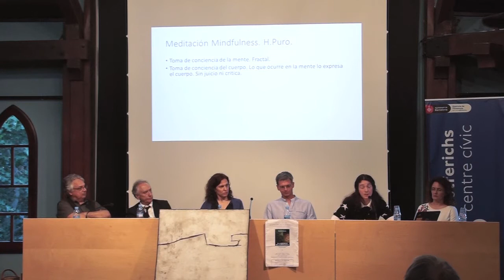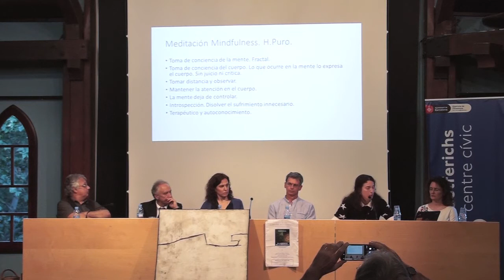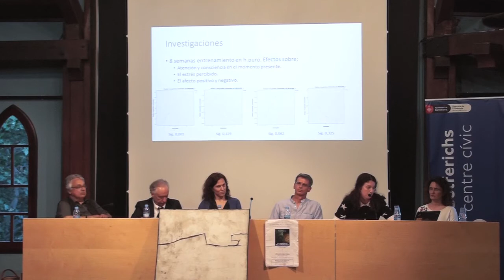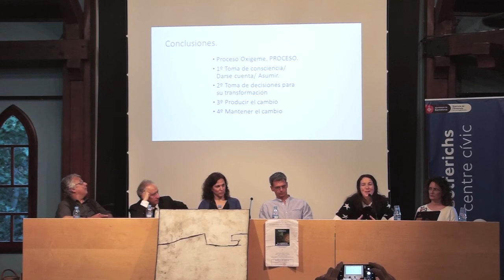Metodología Científica y Hallazgos en el PO. Bárbara Horrillo. II Jornada Oxígeme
El Proceso Oxigeme
Conferencia y mesa redonda

Casa Golferichs
Gran Via de les Corts Catalanes, 491,Barcelona
30 de Mayo de 2018.

Hacia una Psicología del Siglo XXI: Una integración entre la Psicología Clínica, la Meditación-Mindfulness y Las Medicinas Tradicionales Indígenas.

Hacia una Psicología de la Conciencia. El Proceso Oxigeme

1º Conferencia Introductoria. A. Pániker: La Conciencia y la Palabra. El Papel de Oriente en la Psicología actual.
2º El Proceso Oxigeme en la Práctica Clínica. M. Almendro.
3º Metodología Científica y Hallazgos en el PO: E. López y B. Horrillo
4º Deontología en Oxigeme. Marcos Redondo. Psicólogo
5º Mesa redonda con psicólogos, médicos y estudiantes de psicología, todos ellos alumnos de Oxigeme

Agustín Paniker. Editor y Escritor.
Manuel Almendro. Fundador de Oxígeme.
Elena López. Coordinadora de la sección de investigación de Oxígeme. Psicóloga, Doctora en Psicología e Ingeniería.
Bárbara Horrillo. Coordinadora de la sección de investigación de Oxígeme. Profesora de universidad
Marcos Redondo. Coordinación sección de deontología de Oxígeme. Psicólogo
Ingo Bader. Psicólogo.
Noemí Navarro. Médico Reumatóloga.
Alvaro Artiñano. Estudiante de Psicología

El proceso Oxígeme surgió en Barcelona en 1984 con una intención de trabajar en clínica y investigaciones dirigidas hacia una Psicología de la Conciencia. Manuel Almendro recorrió casi todas las escuelas de psicología y desde una década antes formó parte de centros de meditación Zen. A esto se le unió el interés por integrar el mundo de las Medicinas tradicionales Indígenas del continente americano. Hoy día el proceso Oxígeme cuenta con un protocolo definido que engloba todas estas tendencias y un proceso de formación para profesionales de la salud.

Las publicaciones ya sean en forma de libros, artículos vídeos, investigaciones etc., están permitiendo una expansión que va in crescendo a niveles de organizaciones españolas y extranjeras.

En las intervenciones se pondrá de manifiesto todo el proceso de hallazgos clínicos y metodologías en Oxígeme y se explicarán las importantes conexiones con las Teorías del Caos y su desarrollo en el campo de la psicología. ambién las investigaciones realizadas que en este momento se expanden a niveles internacionales.

El proceso pasa por: 1) Hay que resolver y disolver el molde familiar heredado (la memoria) que produce patología. Habiendo encontrado que se compone de fractales, rutas del caos y corazas. Además de traumas, a veces heredados y 2) Trabajar con estados expandidos de conciencia que amplían la capacidad autoperceptiva del paciente.

La meditación forma parte muy importante en Oxigeme y hay una propuesta en este sentido de hacer ciencia en primera y tercera persona, ya que entendemos que el científico en las ciencias humanas tiene que pasar por ser experienciador de lo que pretende medir. Hemos recogido bastantes apoyos internacionales en este sentido. Ver artículo nuestro en relación a este cometido y al hallazgo de las ondas Gama en procesos de meditación línea Oxigeme.

El objetivo pasa por ejercer una psicología y psicocoterapia que abarque en lo posible la totalidad y el infinito que es un ser humano, de manera pragmática. Y anclar esta tarea en el sentido de la vida de cada paciente.

El segundo ciclo implica realmente el trabajo con los estados de conciencia tanto en el campo de la meditación como en el de las medicinas indígenas americanas. Investigaciones en curso permitirán exponer los hallazgos en este sentido. Hay bibliografía de los autores de Oxigeme al respecto.